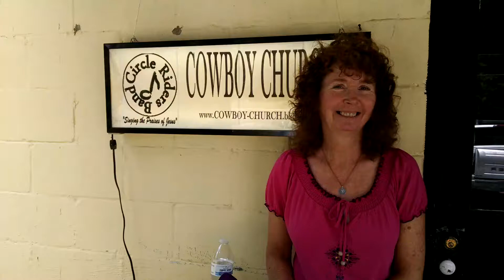Karen Hernlen @Cowboy Church